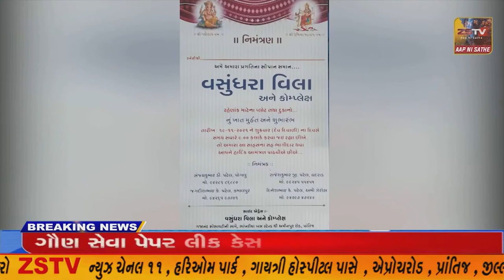આજરોજ તારીખ 17/12/2021 ના રોજ સમગ્ર ગુજરાત રાજય ની અંદર તમામ જિલ્લામાં તથા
નસવાડી વકીલ મંડળ ની અંદર પણ ચૂંટણી પ્રક્રિયાના ભાગરૂપે ચૂંટણી અધિકારી શ્રી કુલદીપ સિંહ રાજપૂત ની રૂબરૂમાં ફોર્મ ભરવામાં આવેલ હતા
//ZSTVNEWS//